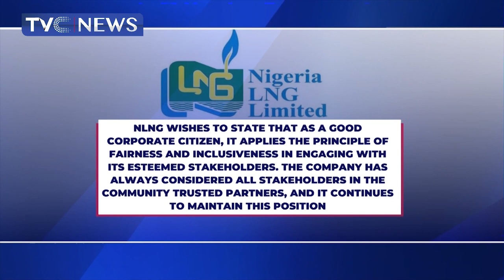Protesters Picket Nigeria Liquefied Natural Gas Company In Bonny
Members of Finima Community had barricaded the premises of the Nigerian Liquefied Natural Gas over alleged unfair practices of the company when they were attacked.